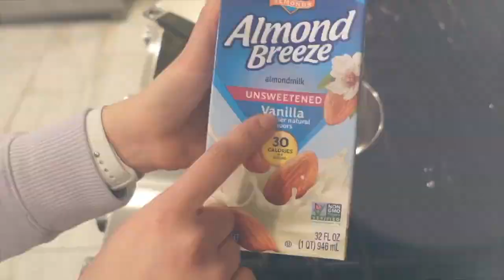¿Qué como en un día para perder peso?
En este video veras 3 de mis muchas recetas que tengo, bajas en calorías, llenas de nutrientes y mucha proteína pero lo más importante riquísimas, espero que te gusten.
Déjame tu comentario en la parte de abajo que tipo de contenido te gustaría ver más acá en el canal. Espero que tengas un lindo día. Bendiciones!!

*Los invito a que vayan a mi página de Amazon y hogar chequen mis favoritos en el, la cocina, en la maternidad, etc. ⬇️⬇️